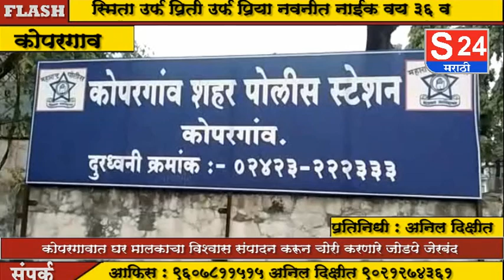कोपरगाव घर मालकाचा विश्वास संपादन करून सोने चोरी करणाऱ्या बंटी बबलीला घेतले ताब्यात...